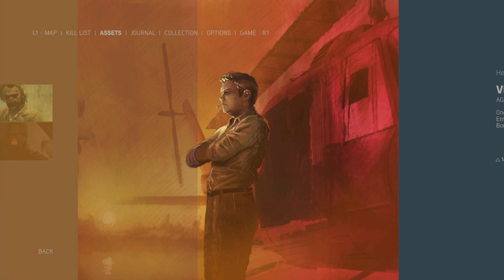Mafia 3 Walkthrough 5